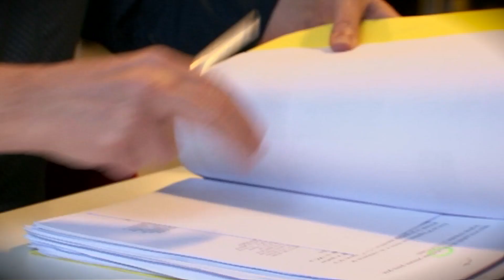Didier Porte : « De quoi le FN est-il le nom ? »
Chronique du 27 octobre 2014 pour Mediapart.